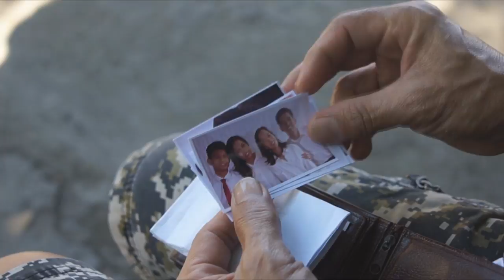Noel Cabangon - Kanlungan (Short Film/Music Video)